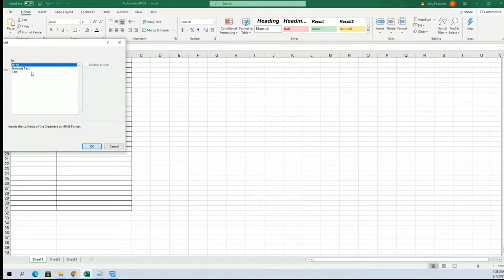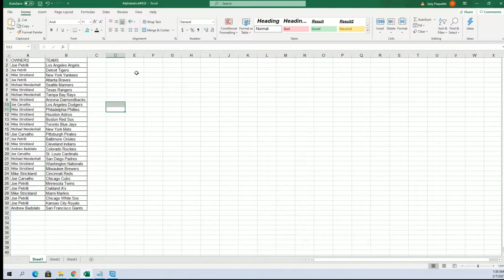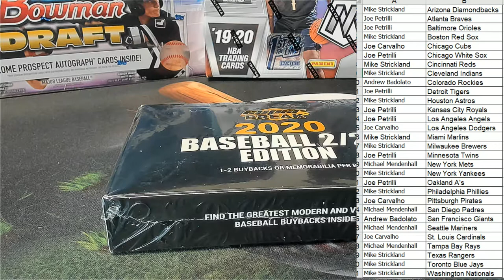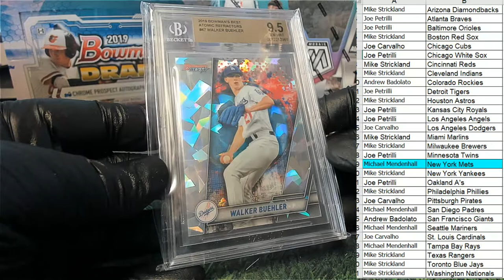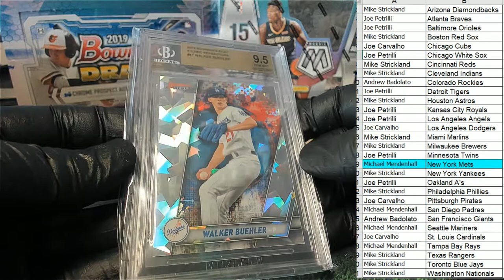2020 Super Break 224 Edition Baseball ID 20SBBASEBALL109